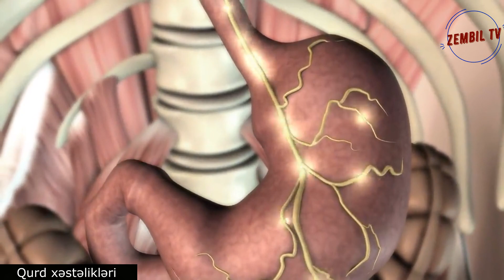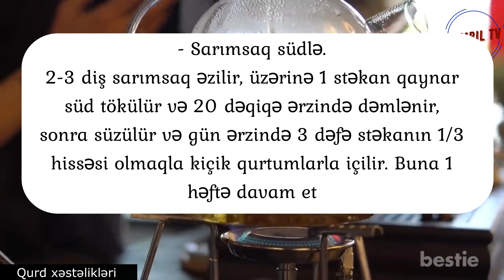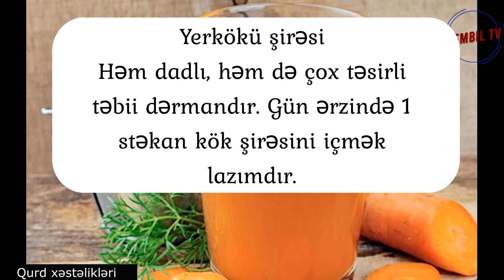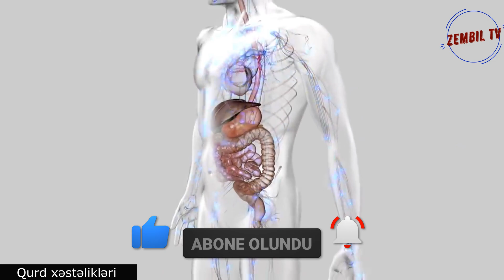Qurd xəstəliyi - Qurd xəstəliyinin müalicəsi - Qurd xəstəliyi elametleri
Qurd xəstəliyi
Qurd xəstəliyinin müalicəsi
Qurd xəstəliyi nedir
Qurd xəstəliyi ne etmeli
Qurd xəstəliyi elametleri
Qurd xəstəlikləri ən çox yayılmış xəstəliklərdən biridir. Bu xəstəliklərə xüsusilə uşaqlarda rast gəlinir.
Qurdlar insanın bir çox orqan mənfi təsir edir, xroniki zəhərlənmələrə səbəb olur.
Əgər sizdə bu əlamətlər varsa, qurd xəstəliyindən şübhələnin və həkimə müraciət edin
-Həzmin pozulması, qarnın köpməsi,
-Qarında ağrı, sancı, qaşınma,
-Əzələ və oynaqlarda  ağrı
-Dəridə qaşınma, qızarma
-Səbəbsiz yorğunluq, halsızlıq
Dişlərin qıcanması, yuxusuzluq
-Heç bir ciddi xəstəlik tapılmadığı halda özünü pis hiss etmək
Xalq təbabətində bir çox qurdqovucu vasitələr istifadə olunur:Dərmanla yanaşı bu tebiyi qurd qovucu vasitəlrdəndə istifadə edin.

- Sarımsaq südlə.
2-3 diş sarımsaq əzilir, üzərinə 1 stəkan qaynar süd tökülür və 20 dəqiqə ərzində dəmlənir, sonra süzülür və gün ərzində 3 dəfə stəkanın 1/3 hissəsi olmaqla kiçik qurtumlarla içilir. Buna 1 həftə davam et

- Nar qabığı dəmləməsi
1 orta ölçüdə narın qabıqları yuyulur, doğranılır, üzərinə 1 stəkan qaynar su tökülür və qaynara düşənə kimi qızdırılır. Sonra soyuyana qədər qapağı bağlı qazanda saxlanır, süzülür və gün ərzində 3 dəfə stəkanın 1/3 hissəsi olmaqla içilir. Buna 5 gün davam et

- Qırmızı soğan
Soğanın şirəsini sıxın və gün ərzində 3 dəfə 1 çay qaşığı olmaqla qəbul edin. Buna 1 həftə davam et

- Yovşan dəmləməsi
1 çay qaşığı yovşan 1 stəkan qaynar suda 30 dəqiqə ərzində dəmlənir, süzülür və gün ərzində 3 dəfə yeməkdən əvvəl 2 xörək qaşığı olmaqla qəbul olunur.  Buna 1 həftə davam et

- Balqabaq tumları
Bu çox tanınmış qurdqovucu vasitədir. Hər gün 1 ovuc təmizlənmiş tum yemək lazımdır.

- Noxud
Xalq təbabətində qurdqovucu vasitə kimi çox geniş istifadə olunur. Hər gün 1 ovuc bişmiş noxud yeyin.

- Yerkökü şirəsi
Həm dadlı, həm də çox təsirli təbii dərmandır. Gün ərzində 1 stəkan kök şirəsini içmək lazımdır.

Sizdə hər hansı xroniki xəstəliklər varsa, bu reseptlərdən istifadə etdikdən əvvəl həkimlə məsləhətləşin.